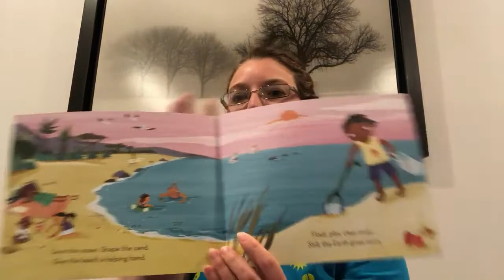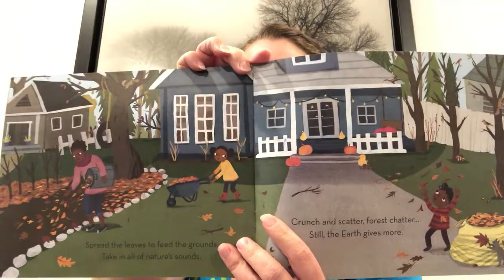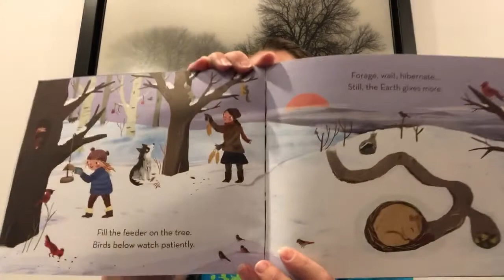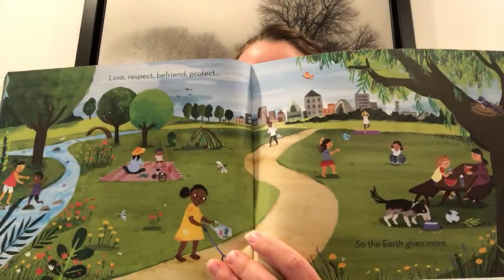The Earth Gives More by Sue Fliess